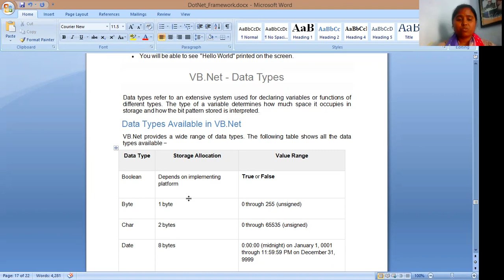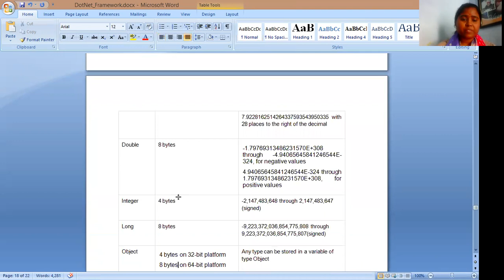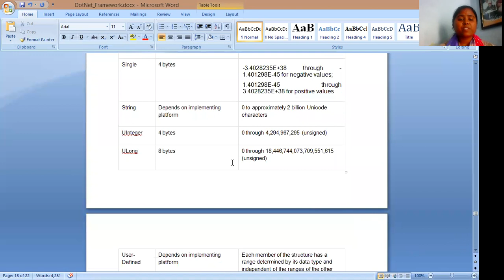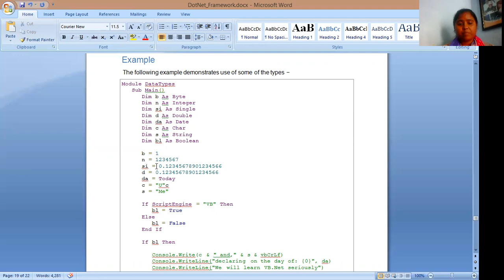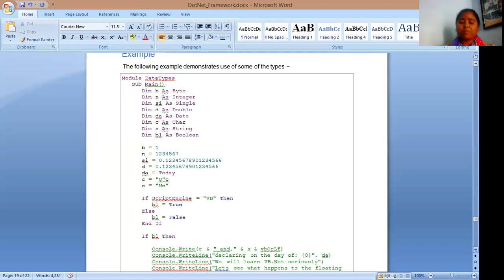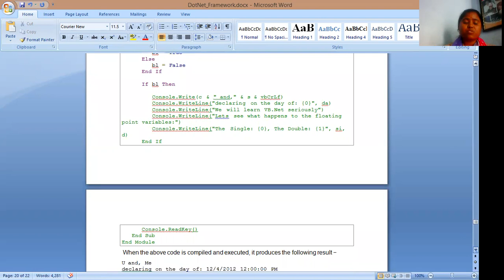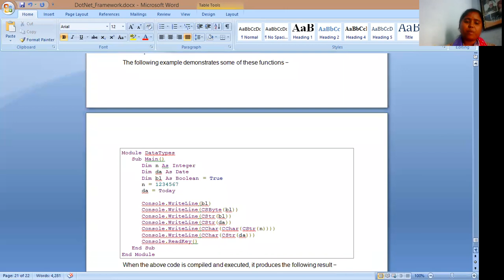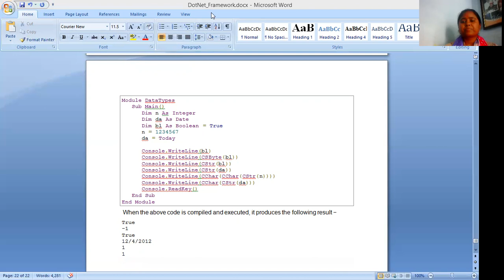DotNet 7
JayotiVidyaPeethWomen'sUniversity,Jaipur
Jv'n Dr. Sunita Bhati